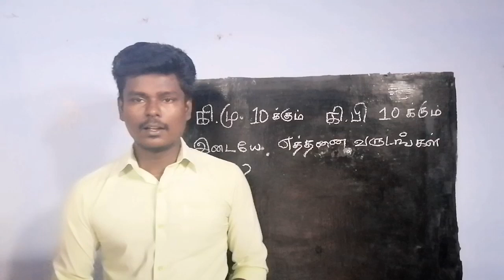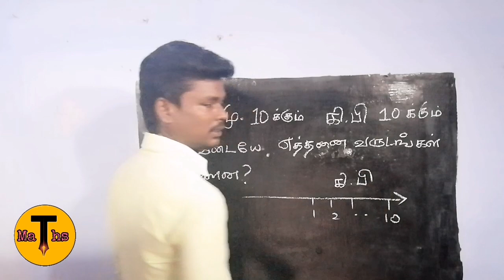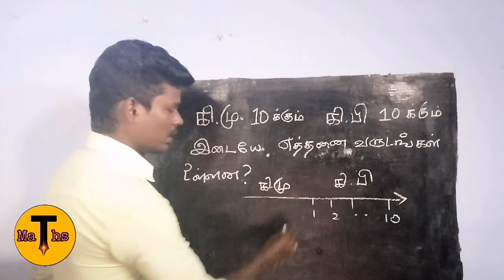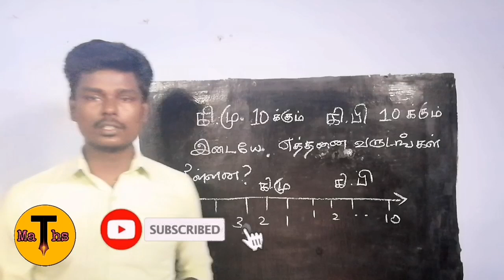கி.மு 10 க்கும் கி.பி 10 க்கும் இடையே எத்தனை ஆண்டுகள் உள்ளன?